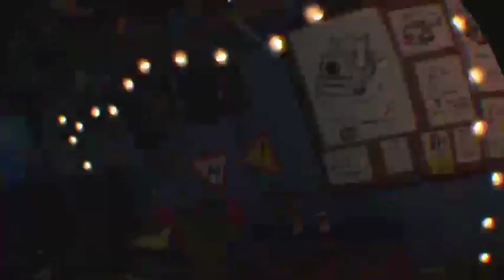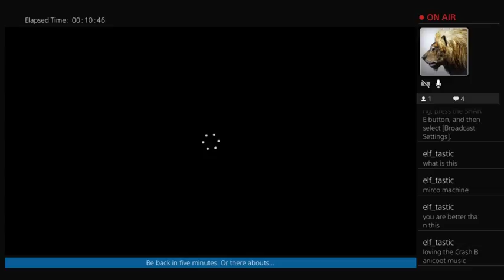LEO streams Tiny Trax